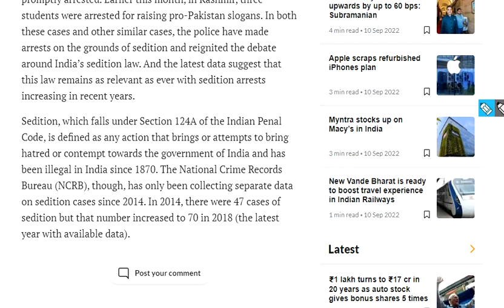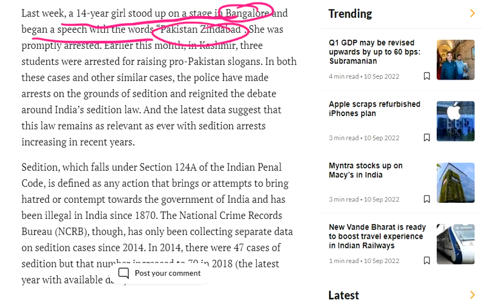SEDITION LAW SECTION 124A OF IPC